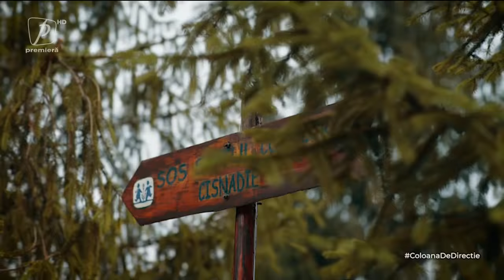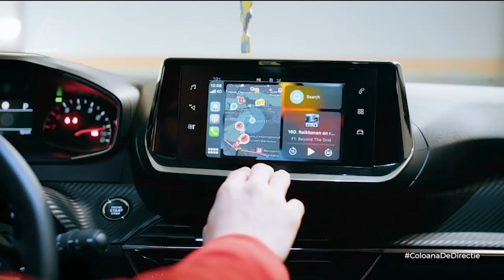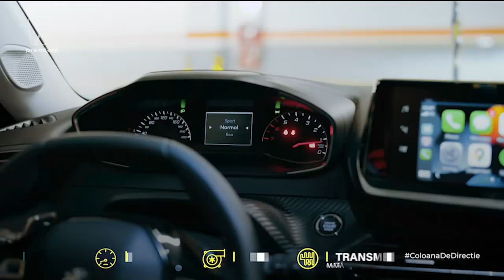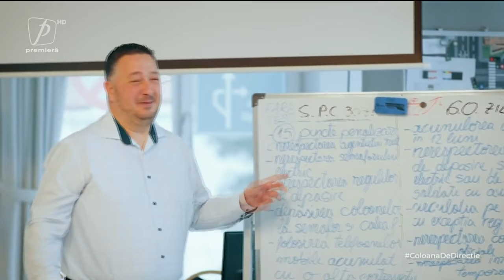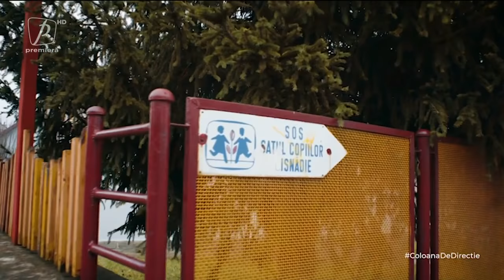COLOANA DE DIRECȚIE 18 DECEMBRIE 2021